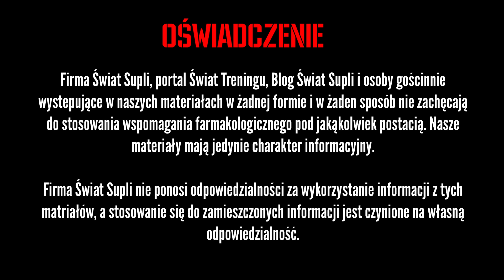Doping strongmana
Dzisiaj odpowiemy na pytanie, które dość często było zadawane w komentarzach, a mianowicie prosiliście żebyśmy powiedzieli jak wygląda doping strongmana